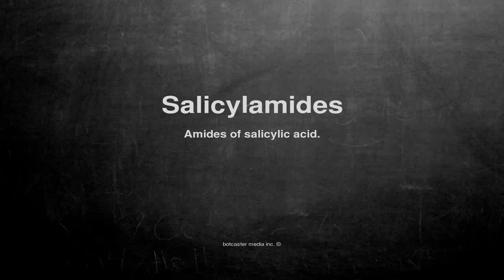Medical vocabulary: What does Salicylamides mean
What does Salicylamides mean in English?